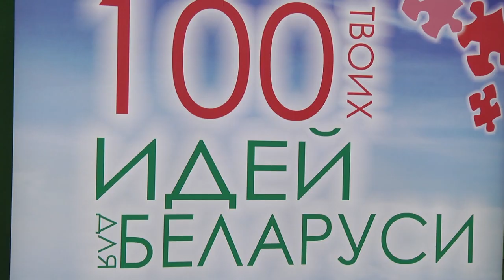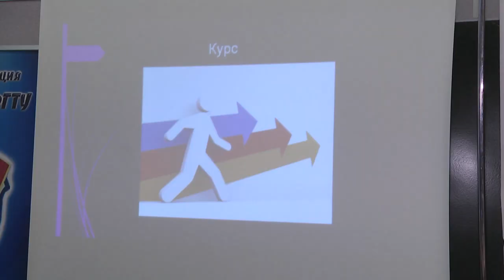2019-11-28 г. Брест. Зональный этап конкурса «100 идей для Беларуси». Новости на Буг-ТВ.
Лучшие молодёжные идеи и стартапы на днях презентовала молодёжь. В стенах Брестского государственного технического университета состоялся зональный этап популярного республиканского конкурса «100 идей для Беларуси». Инициатором проекта традиционно выступает Белорусский Республиканский Союз Молодёжи. О том, какие идеи выдвигают молодые изобретатели, расскажет наш корреспондент Виктория Нечаева.